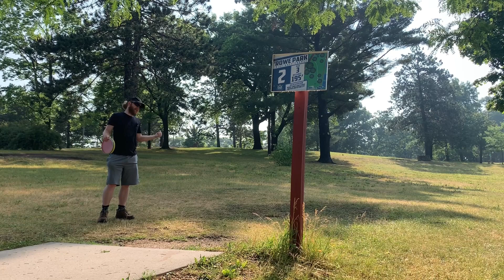Mid-Range Matchup Ep. 1 | I Threw Out My Back!?!?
In this video, some interesting mid-ranges from my shelve go head to head with the current reigning midrange champion of the bag, the Buzzz. The losing discs get sold, the winning disc makes the bag. Also, I hurt myself and it is hard to walk today 👍🏻